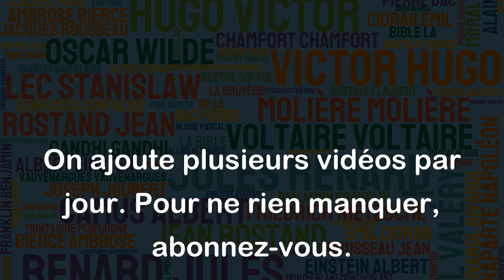L'amour est un égoïsme à deux. - Staël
Cette citation de Staël est une vision intéressante de l'amour. Elle souligne la dimension égoïste de l'amour, car l'amour implique souvent une forte envie de recevoir et de donner de l'attention, de l'affection et des soins. Cependant, à deux, cette dimension de l'égoïsme peut être partagée et équilibrée, car chacun peut être capable de donner et de recevoir en même temps. En fin de compte, l'amour peut être une force puissante qui peut unir deux personnes qui sont disposées à mettre leur propre égoïsme de côté pour un amour plus profond et plus significatif.